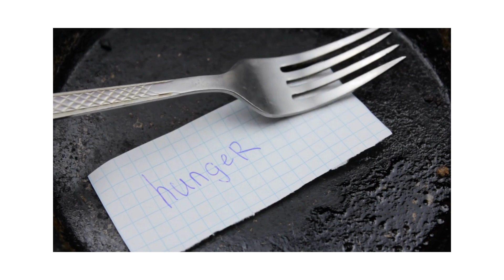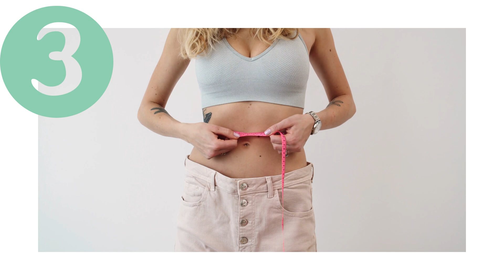Diabetes symptoms | Type 2 diabetes symptoms in men and women | High blood sugar symptoms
Diabetes symptoms | Type 2 diabetes symptoms in men and women - This lecture explains Diabetes symptoms | Type 2 diabetes symptoms in men and women.
Diabetes is a serious disease that can affect your health in many ways. In this video, we'll discuss some of the most common diabetes symptoms in men and women.

By understanding the symptoms of diabetes, you can start to identify and treat the disease sooner. Watch this video to learn more about the symptoms of diabetes, and how to deal with them.
In this video, we'll be discussing diabetes symptoms in men and women, and how to identify them. We'll also discuss the different types of diabetes, and the best ways to deal with them.

If you're experiencing any of the following symptoms, it may be time to talk to your doctor about diabetes: chronic thirst, unexplained weight loss, unexpected tiredness, poor concentration, and more. Don't wait any longer - get started on your path to a better life with diabetes care by watching this video!